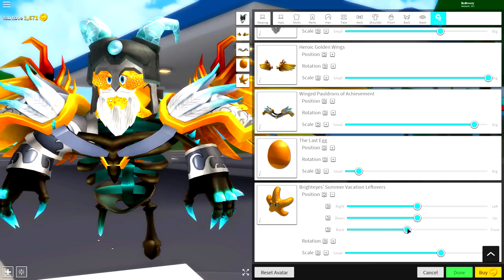HOW TO BE A SHAMAN KING IN ROBLOXIAN HIGHSHOOL!!!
Today im going to show you how to be a good shaman in roblox!!

--Credits--

Epidemic Sounds -  Whimsical And Playful 4 - Gavin Lu